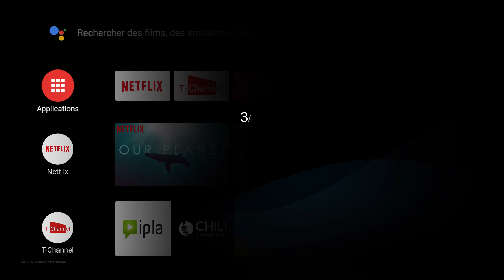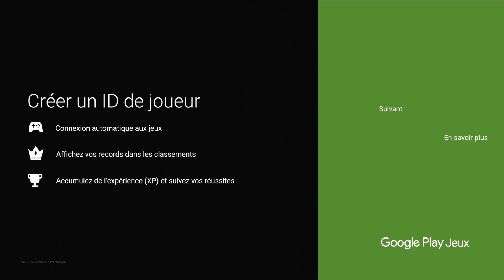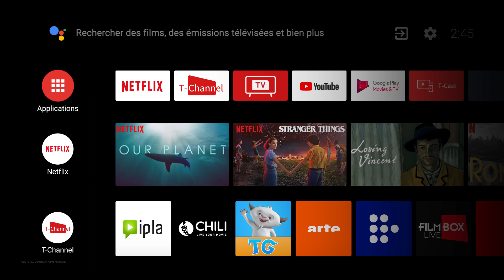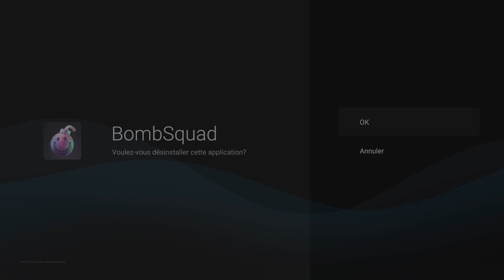How do I install/uninstall games?